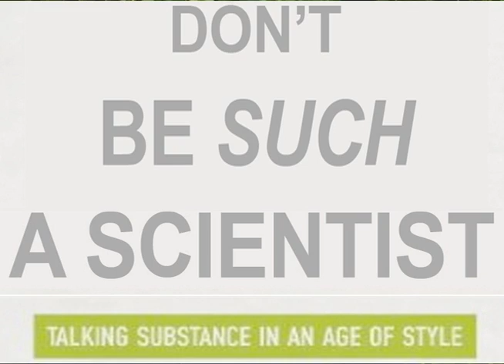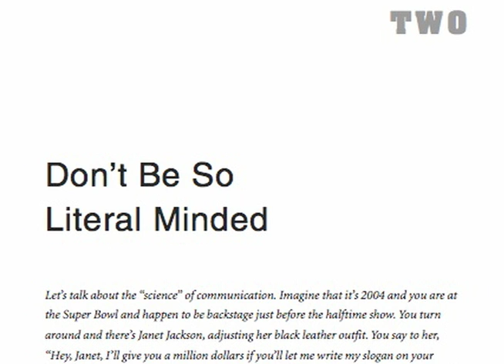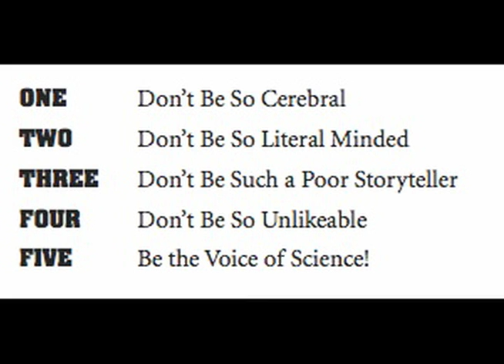Randy Olson talks about his book, "Don't Be Such a Scientist: Talking Substance in an Age of Style"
Scientist-turned-filmmaker Randy Olson talks about his new book, "Don't Be Such a Scientist: Talking Substance in an Age of Style."  The book draws on his 30 year journey from being a tenured professor of marine biology to becoming the maker of such documentary features as "Flock of Dodos: The Evolution-Intelligent Design Circus," (Tribeca, '06, Showtime) and "Sizzle: A Global Warming Comedy" (Outfest '08).  Olson's basic message for the communication of science to the general public is that it's great to BE a scientist, but just try not to be SUCH a scientist.